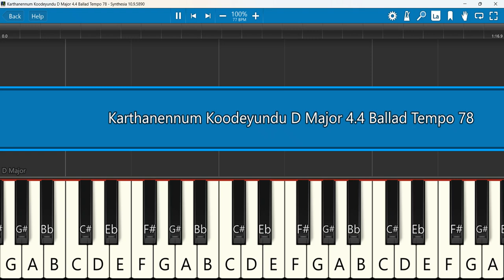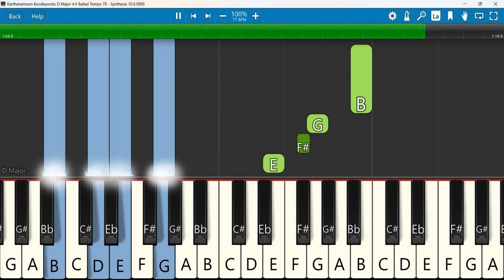Karthanennum Koodeyundu Keyboard Notes D Major 4/4 Ballad Tempo 78 | കർത്തനെന്നും കൂടെയുണ്ട് | Job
Karthanennum Koodeyundu | കർത്തനെന്നും കൂടെയുണ്ട് | Job Kurian | Pr. Alwyn Mathews
 Keyboard Notes